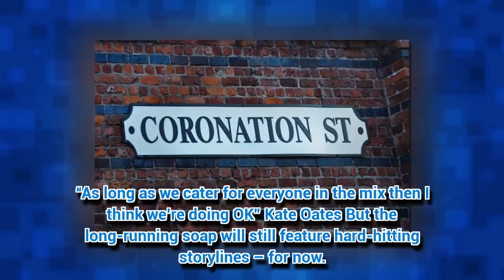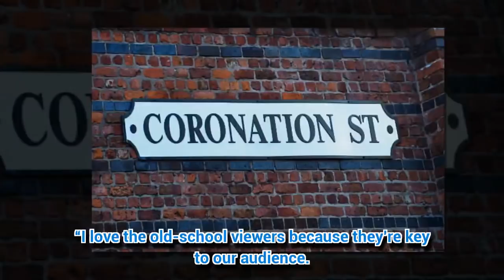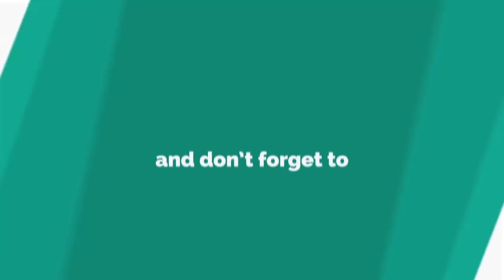'Family-friendly' plots to return to Coronation Street, say bosses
CORONATION Street is to bring back family-friendly storylines and comedy – thanks to the Daily Star.
*If you see meaningful video, please lik